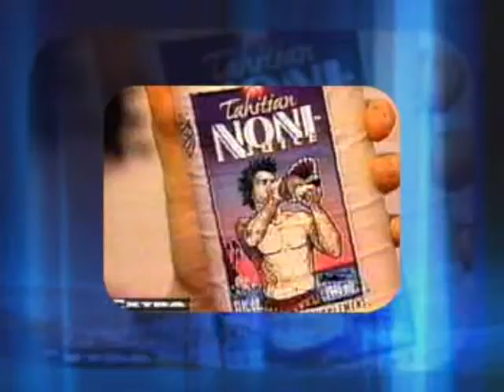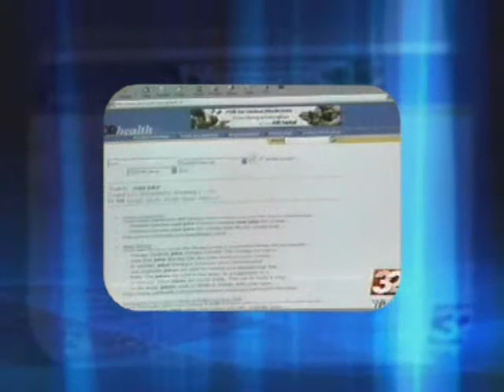Tahitian Noni on National TV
Video Clips from US newscasts